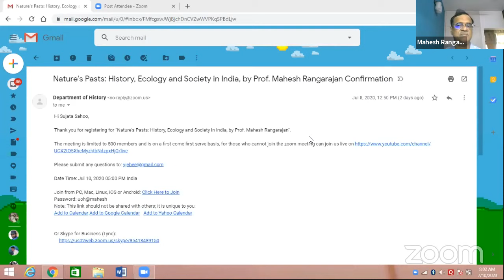Nature's Pasts: History, Ecology and Society in India - UoH History Webinar Series - 4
UoH History Webinar Series - 4 - Nature's Pasts: History, Ecology and Society in India, by Prof. Mahesh Rangarajan